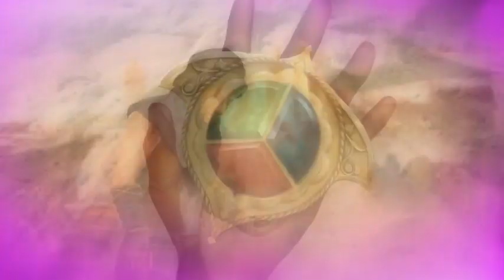Persian Nights - Sands of Wonders